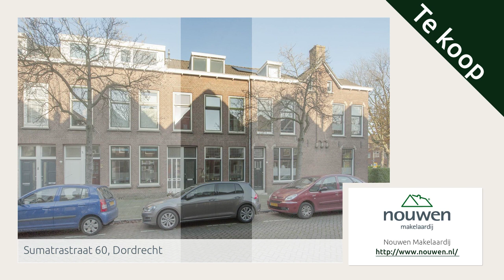Sumatrastraat 60, Dordrecht